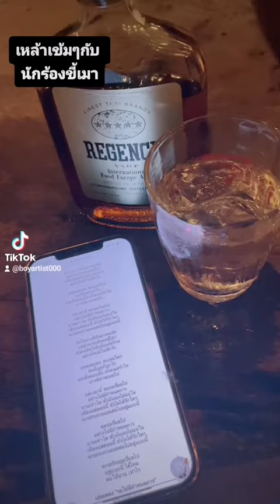เหล้าเข้มๆกับนักร้องขี้เมา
เล่นกีต้าร์ในรอบหลายเดือนแป๊กบ้างไรบ้าง